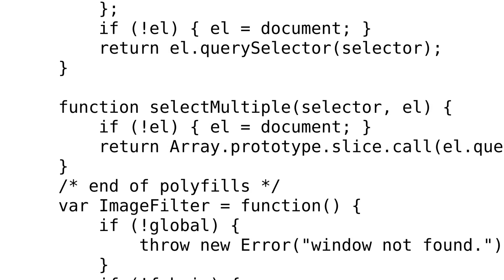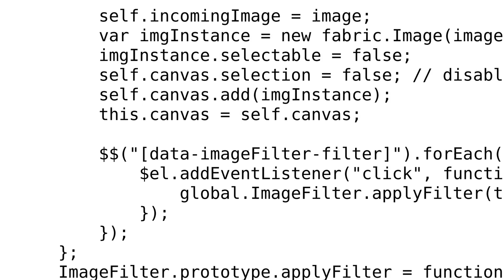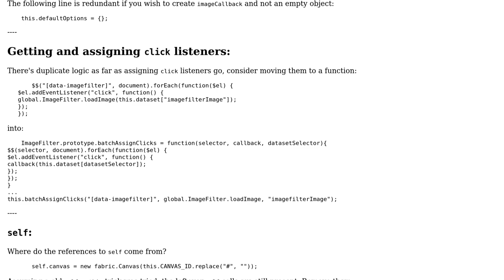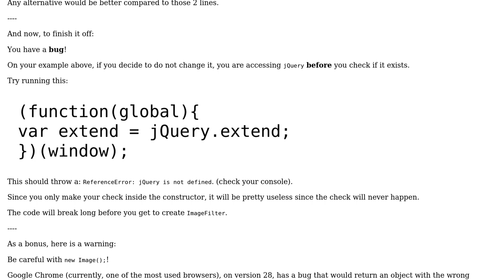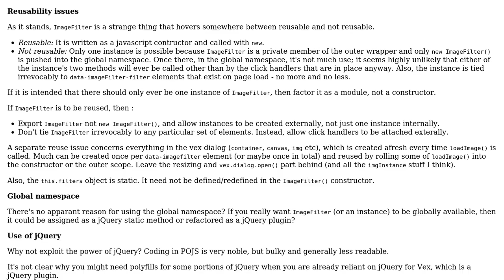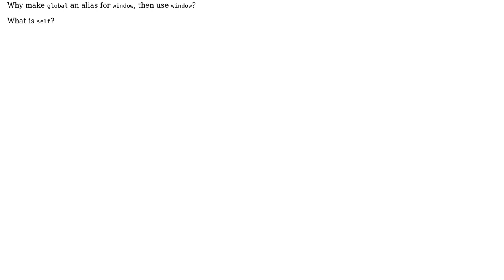Code Review: Image Filter client (3 Solutions!!)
Code Review: Image Filter client

With thanks & praise to God, and with thanks to the many people who have made this project possible! | Content (except music & images) licensed under CC BY-SA | Music | Images & others | With thanks to user Roamer-1888 user Quill user Ismael Miguel and the Stack Exchange Network Trademarks are property of their respective owners. You are responsible for your own actions.